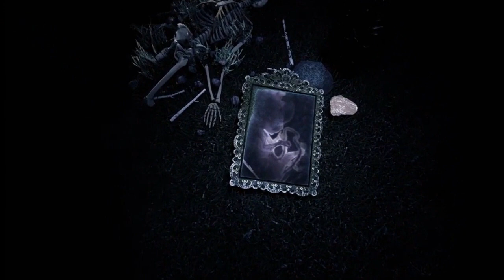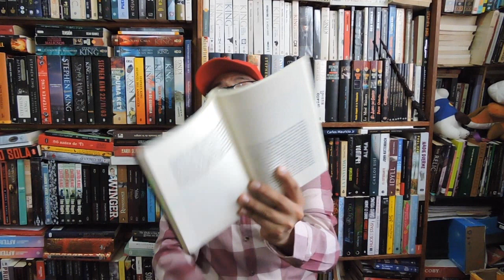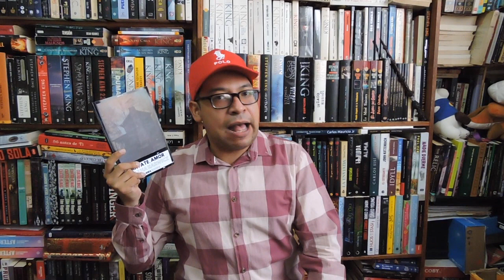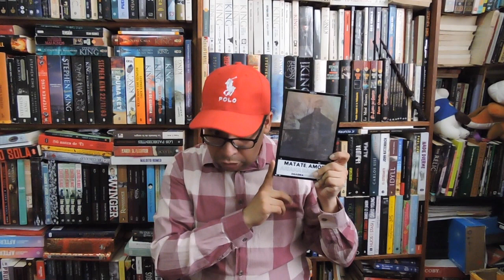Mujer quiere matar a hijo y esposo: Matate, Amor de Ariana Harwicz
Hoy toca que hablemos de una obra Argentina que estuvo nominada a varios premios. Matate, Amor de Ariana Harwicz